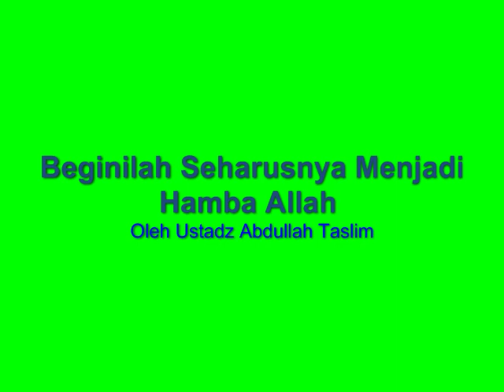Beginilah Seharusnya Menjadi Hamba Allah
Judul Video : Beginilah Seharusnya Menjadi Hamba Allah\